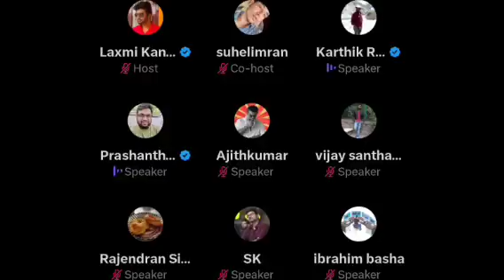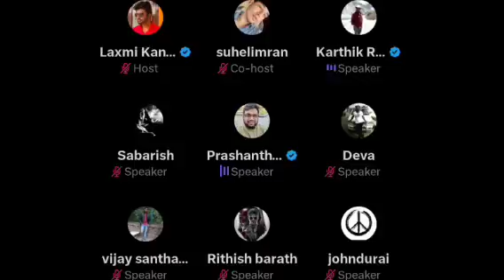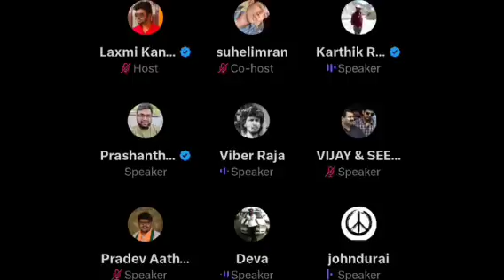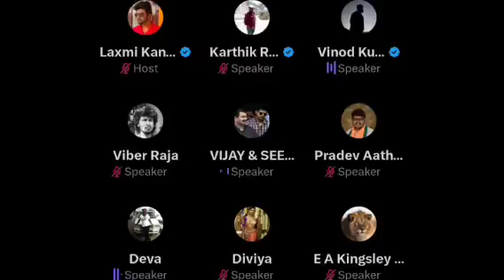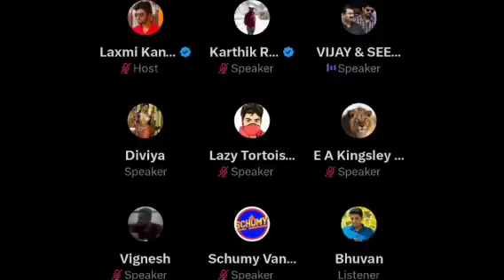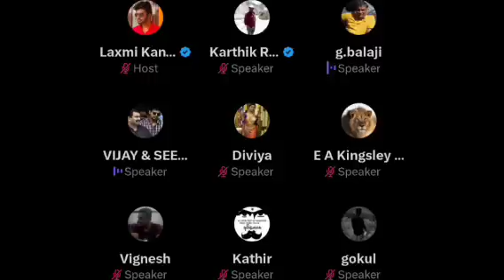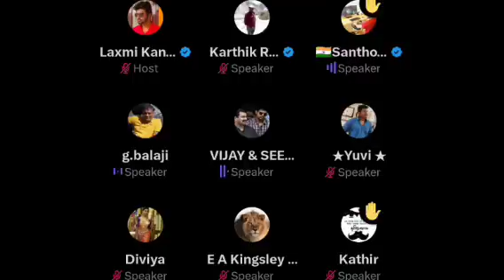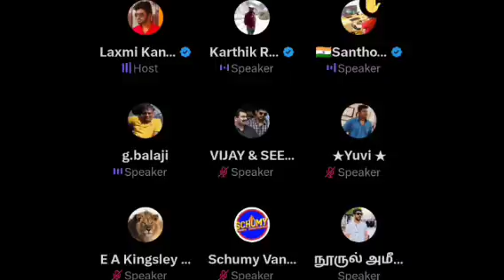மூனு நாளா அழுதுட்டு இருக்கீங்க | விஜய் கடைசி படம் இயக்குனர்? | அனல் பறக்கும் விவாதம் | Time Pass